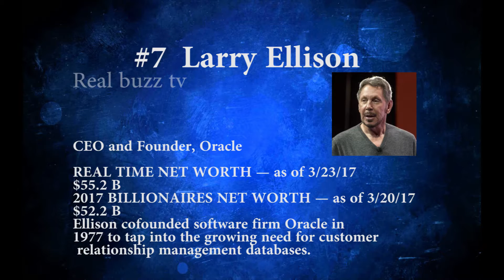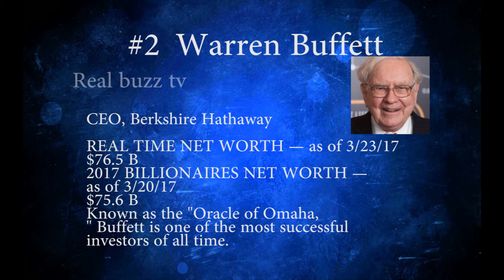words' top ten billionaries